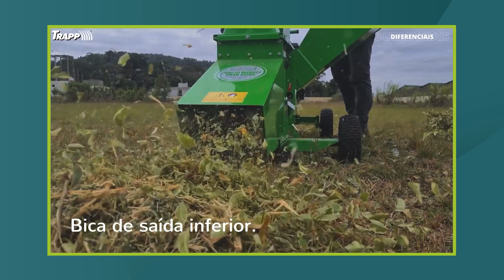TRITURADOR DE GALHOS TR 500 TRAPP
A linha TR 500 tritura qualquer tipo de material orgânico, como arbustos, galhos, capim, aparas, cercas-vivas, folhas, flores secas, restos de vegetais, papel, estacas, galhos e madeiras moles com até Ø 10 cm.
O material triturado pode ser compostado para produzir adubo orgânico e também pode ser usado para cobrir canteiros e terrenos, recuperando o solo e protegendo contra a erosão.